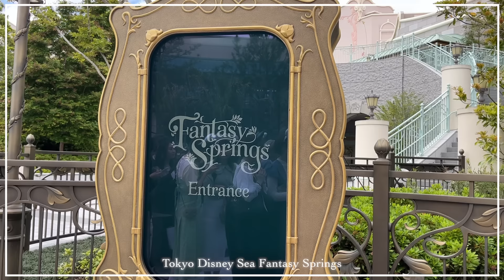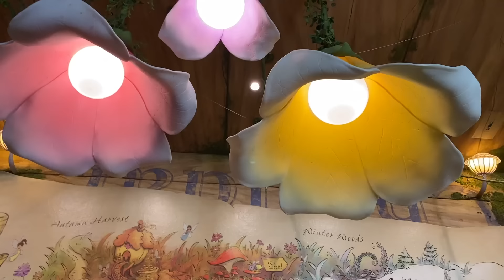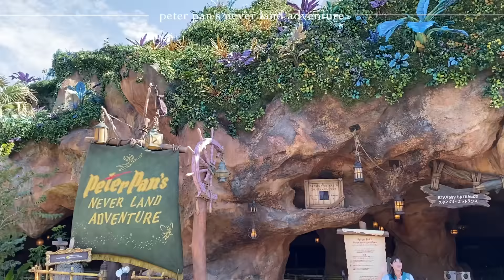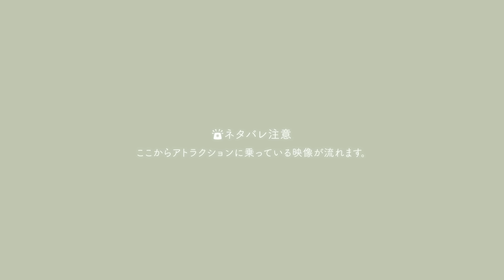ディズニーシーの新エリア《ファンタジースプリングス》大満喫🧚🏻‍♂️✨アトラクション、フードも最高すぎた..👀🤍 / ⚠︎ネタバレ注意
東京ディズニーリゾート様より招待を受けて行ってきました！👀🏰🤍

ネタバレ注意したい方は👇🏻を参考にしてね〜💕

0:00~ OP

0:27~ FantasySprings 🏰🤍入場

1:00~ フェアリー・ティンカーベルのビジーバギー 🧚✨🌷 ⚠アトラクションネタバレ注意

2:28~ ルックアウトクックアウト🍴⭐️

7:53~ ピーターパンのネバーランドアドベンチャー 🧚✨🌛

8:12~ ⚠️アトラクションネタバレ注意

9:23~ 感想

9:56~ パーク内散策 🐾

10:21~ アナとエルサのフローズンジャーニー ⛄️❄️ ⚠️アトラクションネタバレ注意

11:59~ 感想

12:30~ スナグリーダックリング 🪿🤍🍔

16:37~ ラプンツェルの森 👑🎨🖼️

17:00~ ランプンツェルのランタンフェスティバル🌇🏮 ⚠アトラクションネタバレ注意

18:32~ 感想

18:56~ ED

- - - - ami - - - - - - - - - - - - - - - - - - - - - - - - - ❤︎ - -

- - - - miyu - - - - - - - - - - - - - - - - - - - - - - - - ❤︎ - -

- - - -produce brand - - - - - - - - - - -  - - - - - - - - ❤︎ - -
《 umm.claïr 》
   ウム クレール

umm. ＝ 悩み抜いて考えた
claïr ＝ 淡い色

このブランドは " 淡くて女の子らしい " 身につけてるだけで気分が上がり
自分のいちばん好きな自分になれる服 .. ♡
を作りたいという思いを込めて。

- - - -ami miyu - - - - - - - - - - - - - - - - - - - - - - - - ❤︎ - -
お手紙・贈り物の送り先
〒153-0042